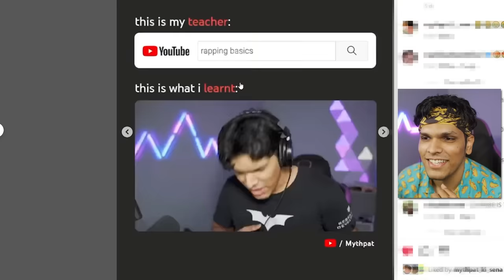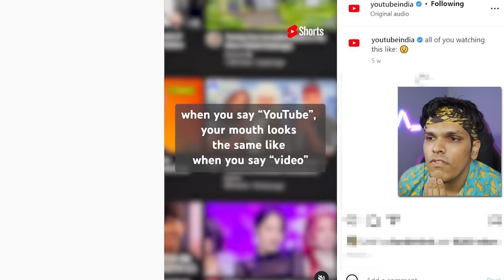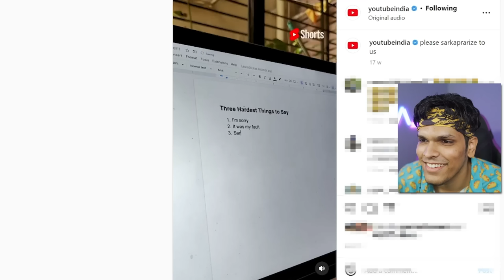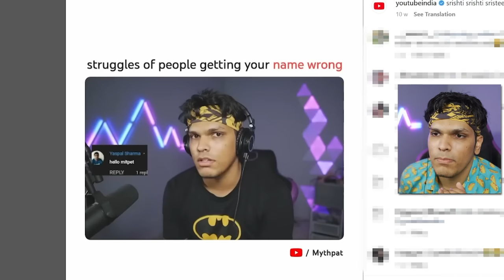Am I the Fastest Man Alive??? | MythReacts | Ad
Today I react to YouTube India's Funniest IG handle
Follow @youtubeindia on Instagram and comment I'm here because of Mythpat on their posts.